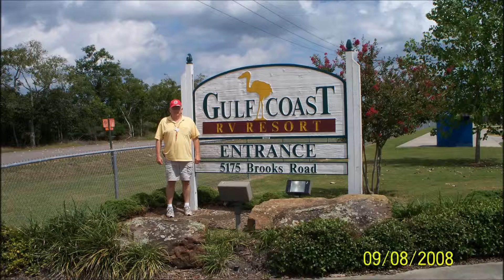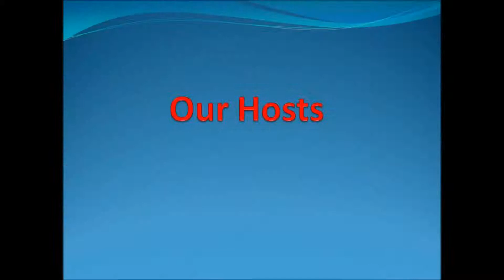Slow Pokes at Gulf Coast RV, Sept '08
Slow Pokes at Gulf Coast RV Resort